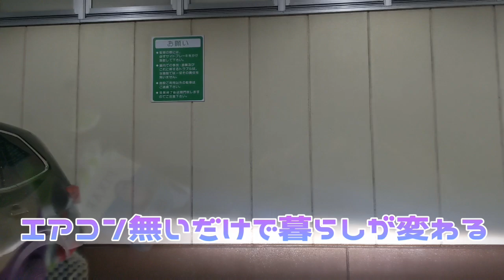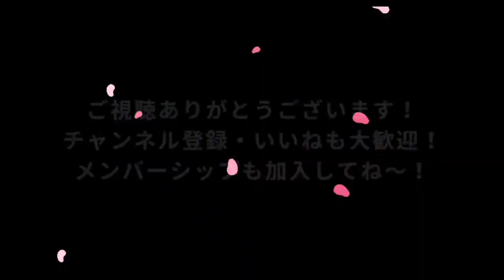【ひとりごトーク】カーエアコンが無いだけで暮らしのクオリティが変わるさー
棒読みちゃんなしのひとりごとライブだったり動画だったり。

再生リスト

見つけてくれてありがとうございます🙇

【Insta360GO3】

【使用しているモバイルWi-Fi】

初期費用500円割引キャンペーンコード：cloudokbch2

【もらえたら嬉しいリスト2023】

ーーー

YouTube  沖縄冒険編

ーーー

久高島行った時の「神回」ライブアーカイブ

‹音楽素材›